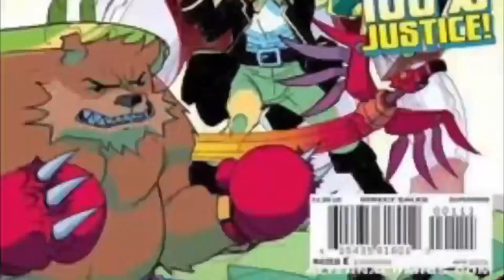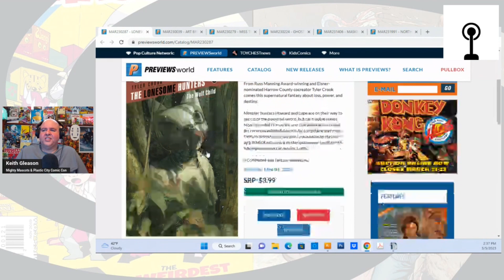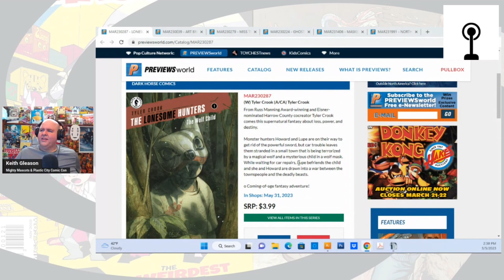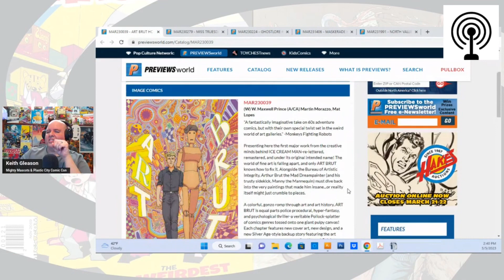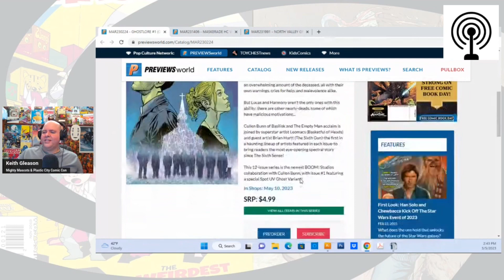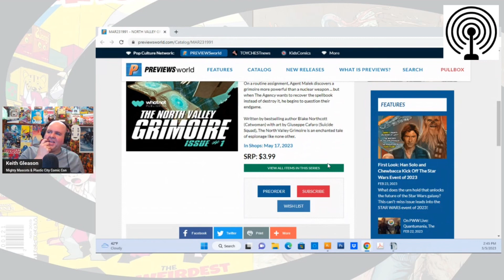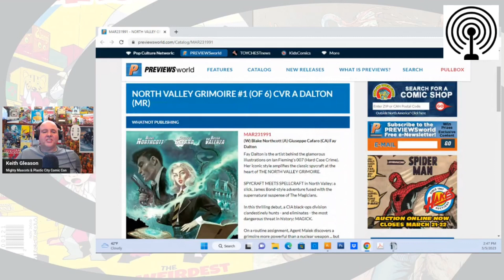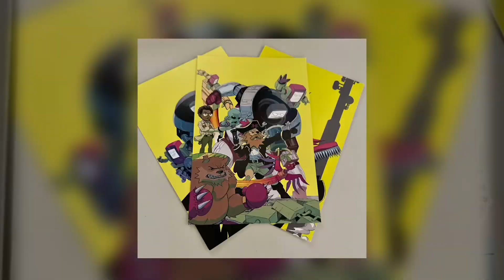Indie Comic Book Recommendations for March 2023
Hello Everyone this is Keith Gleason creator of the Mighty Mascots and host of Indie Comics Relay! I still order a lot of comics out of the Diamond catalog every month especially Indie Titles, so every 30 days while I'm doing my comic order I'm going to flag titles that I think look really cool and that I'm planning on picking up myself. The books featured this month are The Lonesome Hunters, Art Brut,  Miss Truesdale & the Fall of Hyperborea, Ghost Lore, Maskerade, and The North Valley Grimoire.

HeroEnvy.com

PlasticCityComicCon.com
HeroEnvy.com